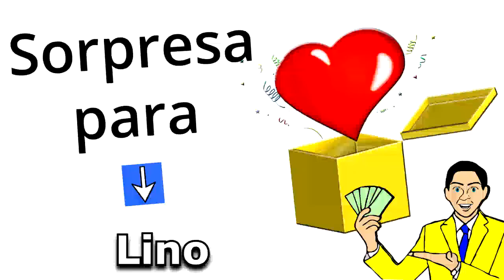Feliz Cumpleaños Lino / Quieres Ganar 1 Millón Legal? Quién No? Doy 2 opciones, SUERTE!